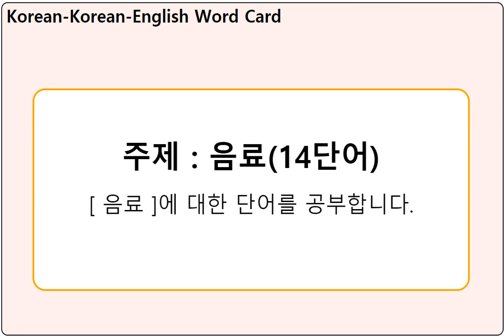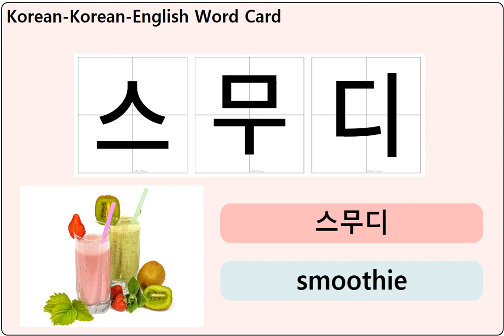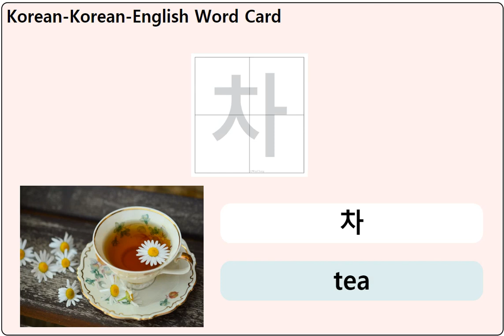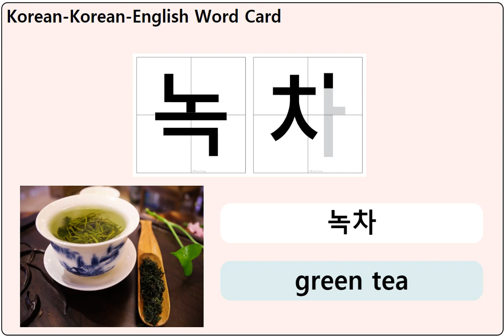한글공부 - 음료 / Learn Korean - Drinks